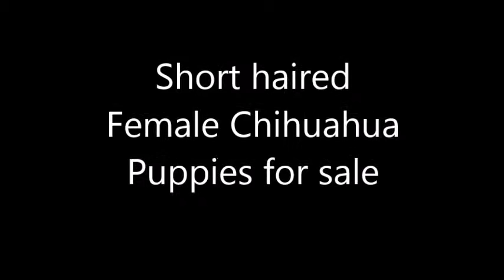Perfect Pedigree Cambodia's Pedigree and Purebred Puppies for sale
All Perfect Pedigree Cambodia puppies come with vaccinations, veterinary health certificate, microchip, aviation travel crate and FREE delivery anywhere in Cambodia.
Want to have a different breed of puppy than what's in the video?